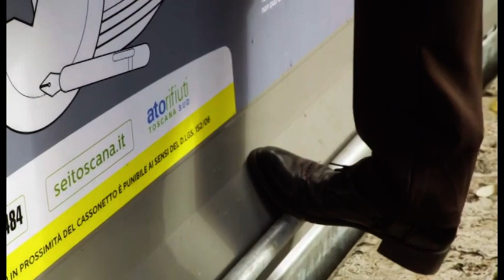Arezzo, rivoluzione nella raccolta rifiuti del centro storico: ecco cosa cambia